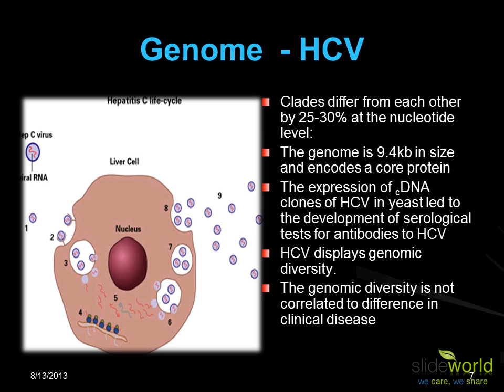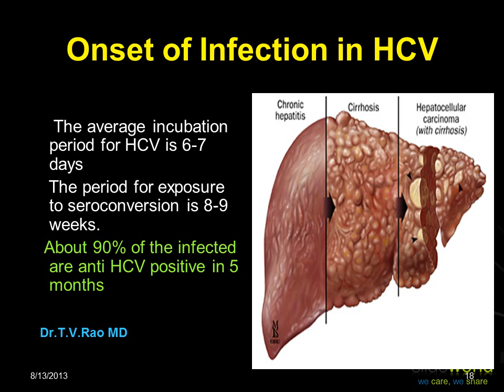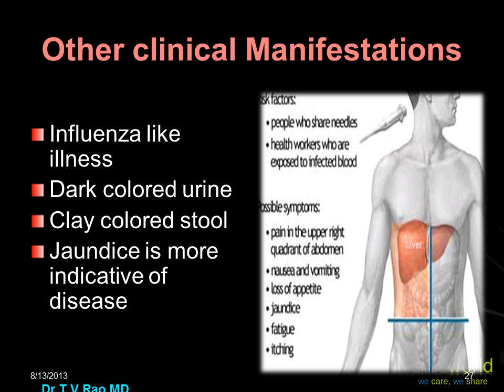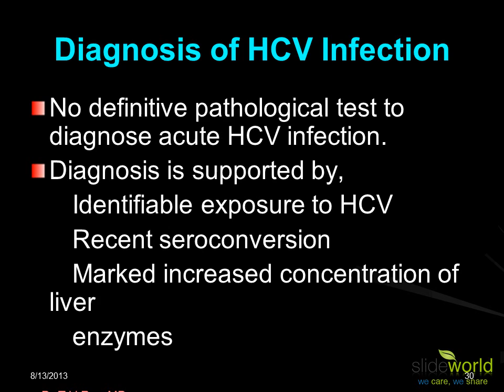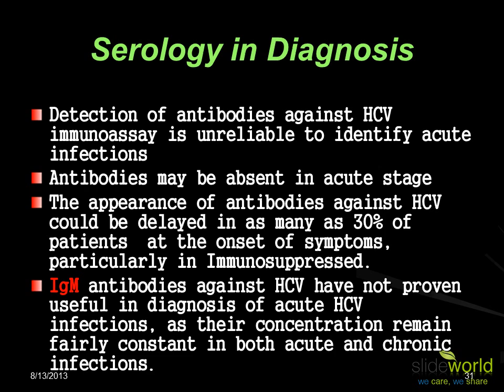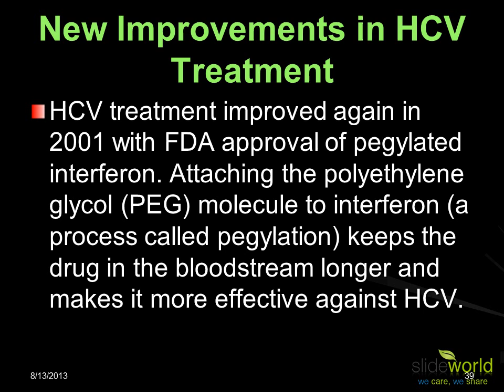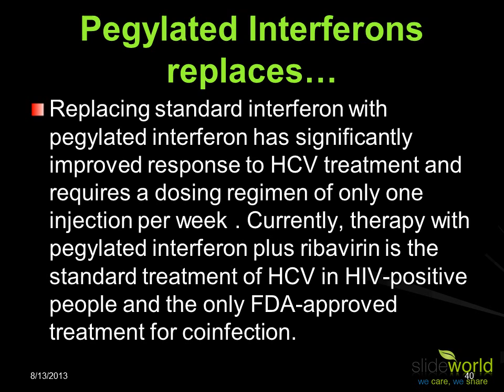Hepatitis C Infection Presentation